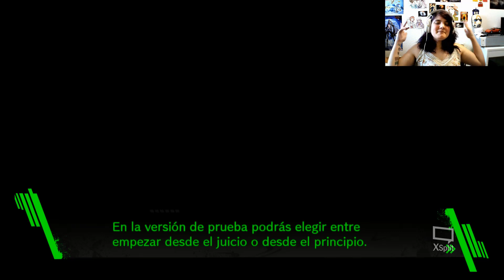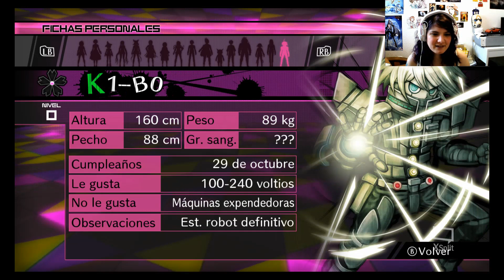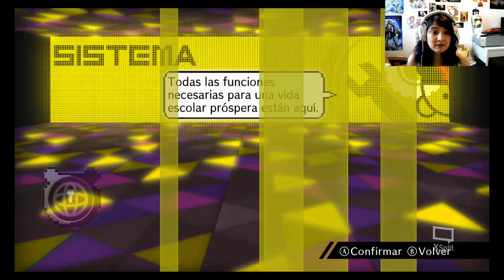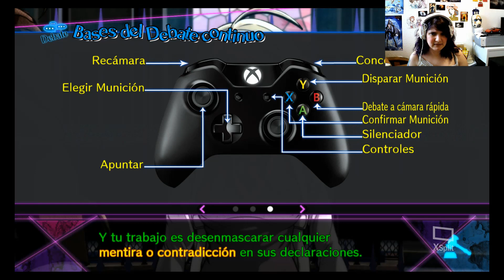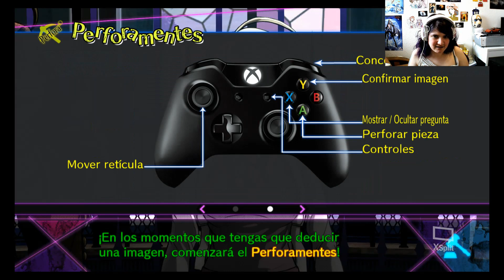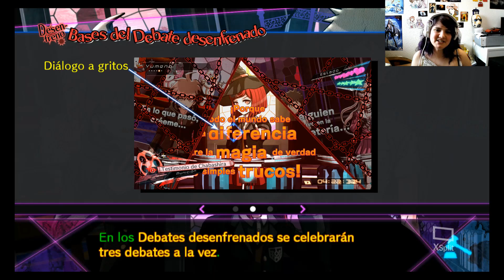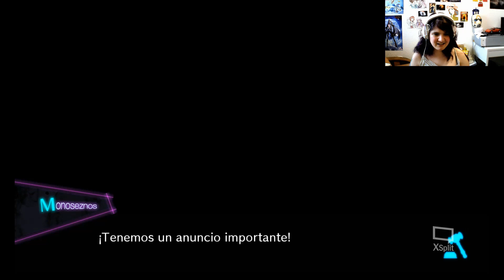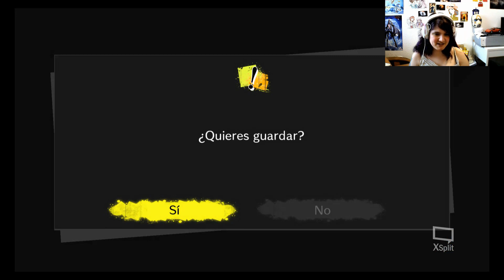Danganronpa V3 Killing Harmony DEMO! Parte 3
También os recomiendo pasaros por facebook en la página de _Danganronpa latino_ ahí han creado un grupo de whatsapp y podéis uniros!

En fin. Un saludo, nos vemos pronto!!!